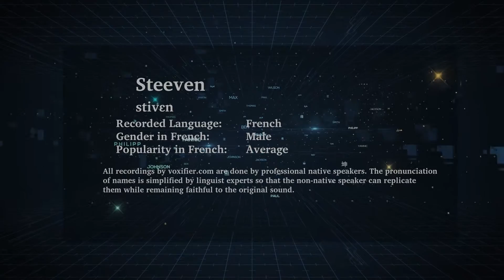How to Pronunce Steeven in French - Voxifier.com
This is the French pronunciation, gender, and phonetics recording of the name Steeven. The same name may exist in other languages with different pronunciations.